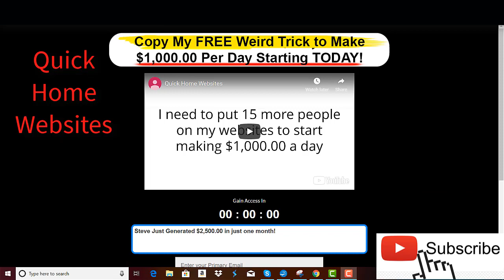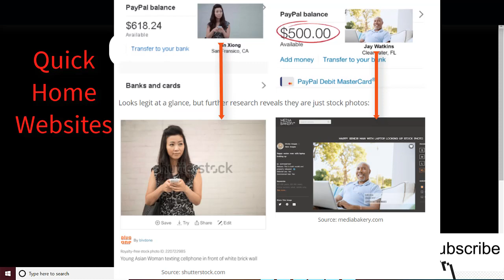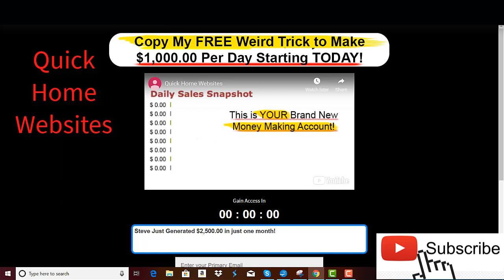Quick Home Websites Honest Review - Legit Service Or SCAM?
“Quick Home Websites” claims that you can copy a weird trick to start making thousands of dollars per day and apparently your money making account is being set up as you watch the video.

After reviewing many scam sites, this “copy my success” as they call it, it's just a common tactic used by unethical marketers to convince you that making money online is on a push of a button, as if you will just copy and paste your way to become a millionaire overnight and I really hate to be the one to tell you this but it's not as easy as that!, it's something that takes time and effort like any real business, so whoever tells you or promises you that making money is on a push of a button, most likely it's a scammer.

As soon as I saw the Quick Home Websites I knew that this is not a legitimate way to make money and you know why?, because even if it might appears to be a new “money making system”, this is just a clone of another scam service I've reviewed a few months ago, its name is Your Dreams Websites.
quick home websites quick home websites review quick home websites system scam review